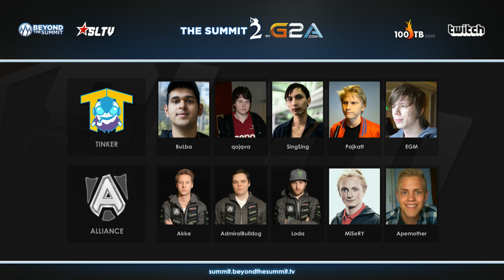The Summit 2. Alliance vs Team Tinker, bo1. 19.10.2014